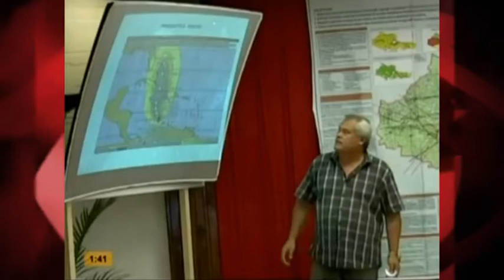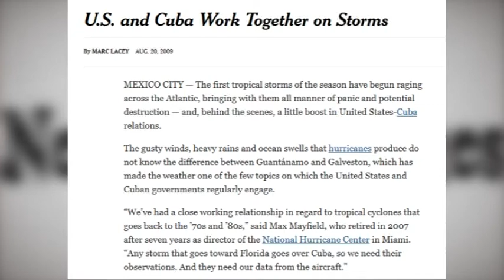Harvey: ¿estaría dispuesto el Gobierno de EEUU a aprender de Cuba en materia de huracanes?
¿No sería de interés público que la gran prensa recogiera las mejores prácticas internacionales ante desatres? Claro que entonces a los grandes medios no les quedaría más remedio que mencionar uno de los ejemplos más exitosos según numerosos informes especializados: el de Cuba. Así lo aseguraba el informe de Oxfam titulado “Lidiando con la tormenta: las lecciones de Cuba en la reducción de riesgos”.